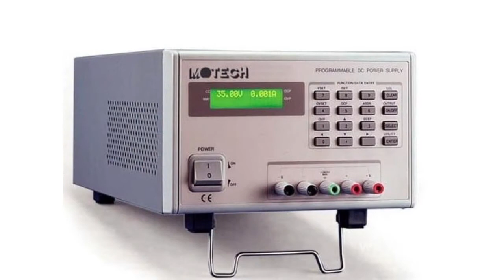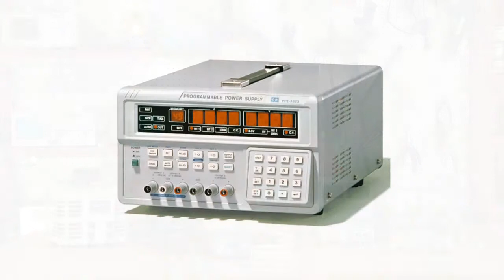The difference between mains adapters and laboratory power supplies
A network adapter is a power supply source or power supply unit, operating from the AC circuit. The adapter has one or several switchable output voltages of AC or DC. It has a socket or a plug to connect with any equipment for charging it. As a rule network adapters have fixed output voltage an do not have.  A network adapter is an adaptor connector of power supply source between an electric mains and a load requiring power supply, for example household appliances.